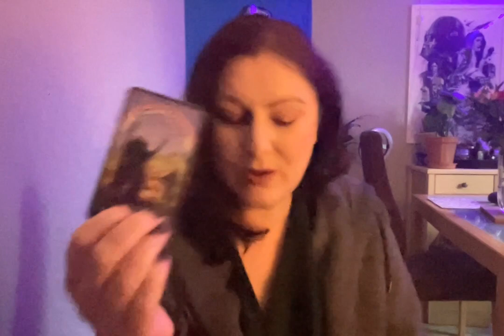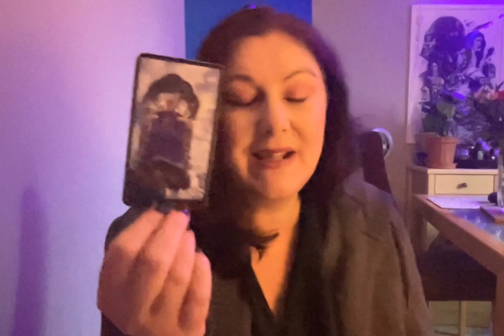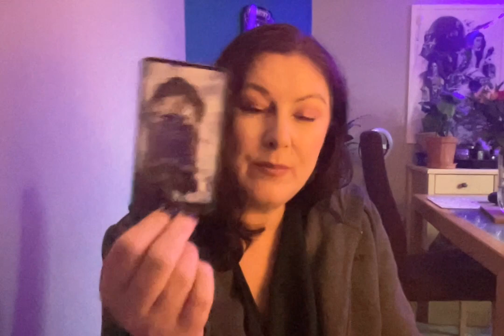GEMINI Love Reading February